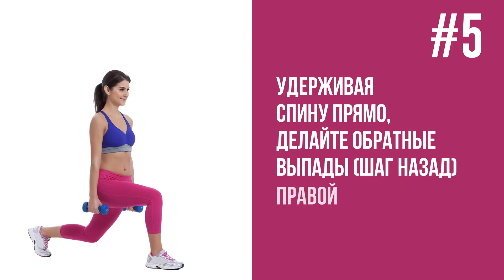7 Простых Упражнений Для Идеальных Ягодиц, Бедер и Ног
Эти упражнения для ног проще, чем кажутся. Они доступны новичкам и могут выполняться везде, где есть место для коврика.
AdMe.ru собрал комплекс из семи простых упражнений, с которыми уже к будущему лету можно стать обладательницей подтянутых ножек. Каждое упражнение стараемся повторять по 30 раз. И не забывайте сделать легкую разминку прежде, чем начать упражняться.